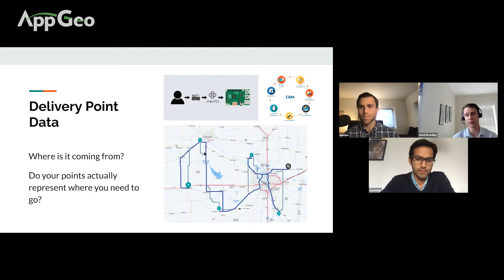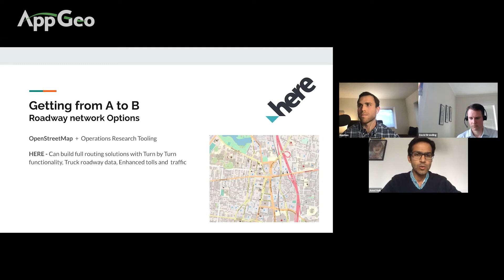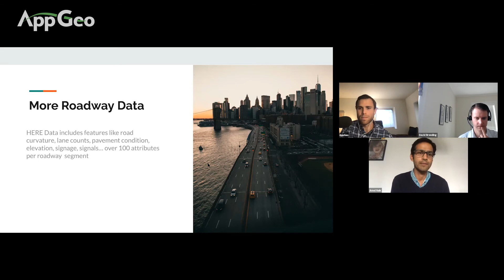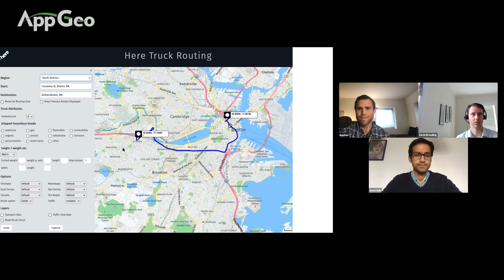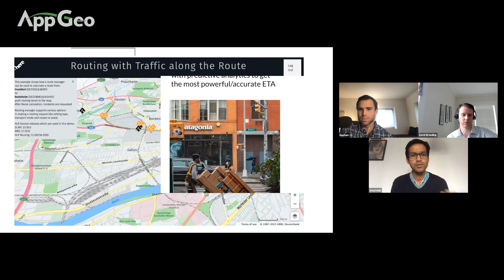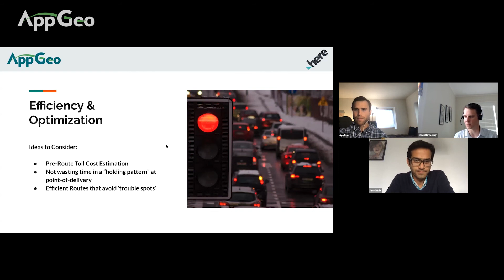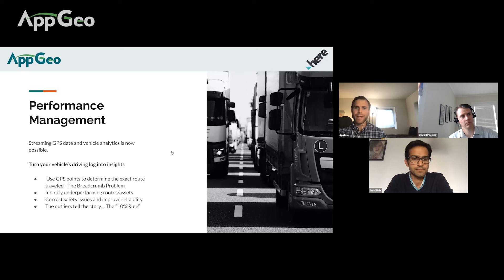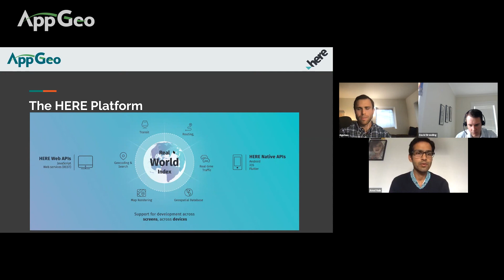Which APIs provide the best data for your transportation app? HERE Technologies Webinar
In a world that is increasingly powered by location data and technology, the HERE platform provides some of the most accurate, comprehensive transportation data available.

In this on-demand webinar, we’ll be exploring the many ways in which HERE data and location services provide the best resources for fleet management, routing, and last mile delivery.

-Discover the richness of HERE data for fleet management, tracking, and delivery
-Explore demos of solutions built on the HERE platform that lower cost and improve delivery performance
-Learn how top companies leverage HERE Technologies as the best data to serve their customers
-Ask the experts: Q&A Session